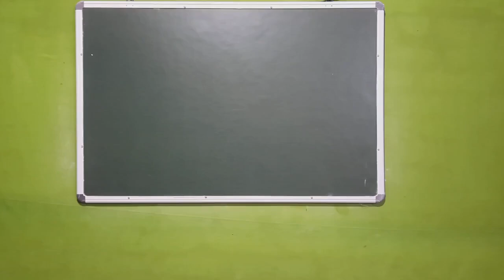😱 🥺 NEET 2021 latest news Today 😱 | IS IT SCAM IN NEET 2021🥺 | OMR Marks issues | NEET 2021 Result